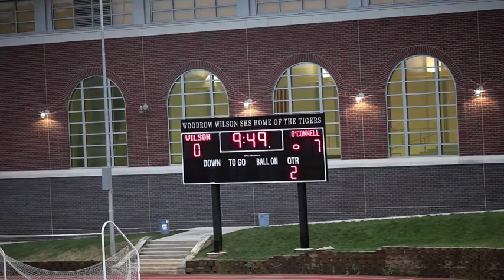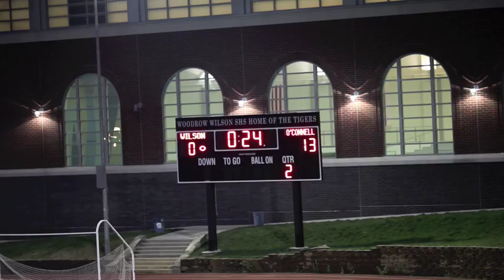2009 First Half Football Highlights of Bishop O'Connell vs Woodrow Wilson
Highlights of Bishop O'Connell vs Woodrow Wilson High School football game in Washington D.C. on Aug. 28, 2009.  Tackler walked off field.  O'Connell won 14-0.

RHS Productions

Video and editing by Robert Stephens